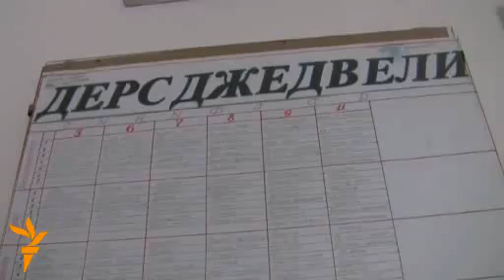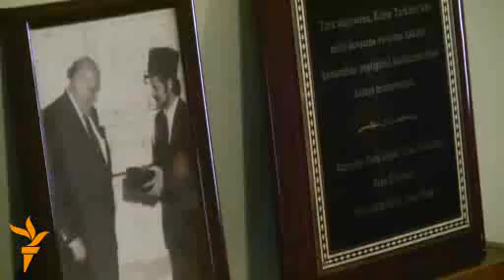Лідер репресованого народу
Мустафа Джемілєв народився 1943 року в Криму і в однорічному віці разом з батьками був висланий тодішнім радянським режимом до Центральної Азії. У 26 років він долучився до правозахисного і національного руху кримських татар. Неодноразово затримувався і засуджувався владою, загалом в ув'язнені і засланні перебував понад 15 років